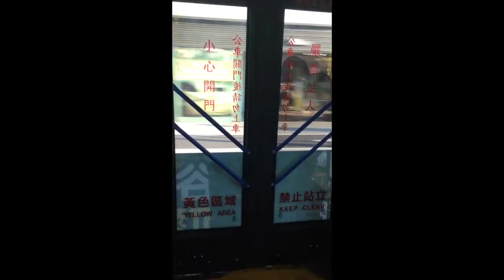Vlog #9 -Cindy Chua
Everyday Vlog challenge Day 4&5

Trying to do something special for the summer and the vlog can help me remember it!
This is a very casual vlog, I know it might be low quality but this is my channel, I am just doing the way I want it to be.

Hello~~~ 我是Cindy
來自: 馬來西亞／台灣
學校:St.Thomas University 加拿大
大一

Hello~~~ I'm Cindy
From: Malaysia/Taiwan
School: St.Thomas University Canada
Grade: Going to be second year

Edit App: iMovie